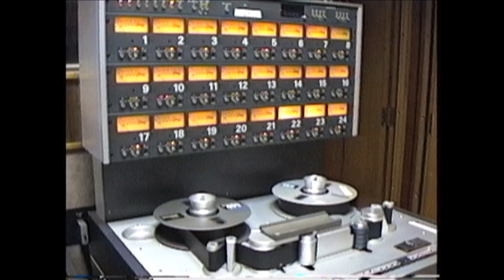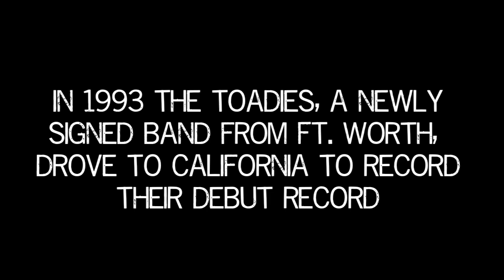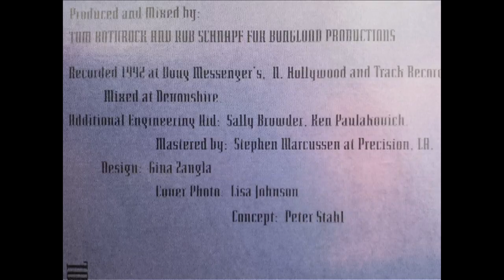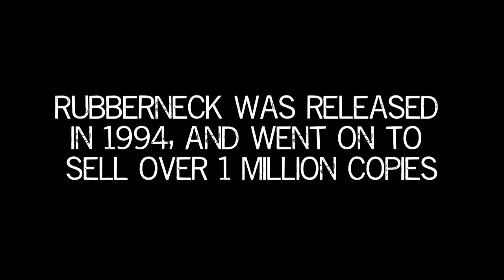Clark Vogeler's "Dark Secrets - The Stories of Rubberneck"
On April 1, 2014 Toadies re-released the 20th anniversary edition of their platinum-selling album, Rubberneck. Rubberneck has been completely re-mastered and includes five bonus tracks from the original Rubberneck sessions. The release is available on CD and Vinyl only and is in stores now!

Toadies are currently on tour with Supersuckers and Battleme in support of Rubberneck. During each show on the nation-wide tour, Toadies will play Rubberneck in its entirety! Don't miss out, grab your tickets now for their upcoming dates

Director, Clark Vogeler's Commentary:

In the discussions leading up to the 20th anniversary of my band's first album, Rubberneck — an album that was recorded and released before I joined the band — it came to light that there existed eight hours of footage that our former bassist Lisa Umbarger had filmed while recording the album in 1993. I wanted to contribute something to the reissue and figured I could cut a five-minute video from the old tapes.

When I looked at them, I found that some great performances were captured and decided to do some interviews with the two remaining band members from that time and try to answer some of the questions that fans always seem to have about the songs from that album, such as: "What does this song mean? Is it about murder, rape, etc.?"

Previously, the band has maintained an ambiguous front regarding the meanings/inspirations of these songs. To paraphrase Vaden Todd Lewis, songwriter for the band: What people infer from these songs is often more interesting than what they actually mean, so let them think what they want. Hell, I didn't even know what some of the songs were about, so I thought this would be a good opportunity to investigate what was going on in Vaden's mind when he wrote them.

When I interviewed him for the documentary, he was incredibly forthcoming, and what I found surprised me. Of course there is religion, but there are also metaphysical themes, characters that carry through multiple songs, and I actually found out what "Possum Kingdom" is about — 16 years after I joined the band!

I think it's fair to say that Rubberneck changed my life — not so much as a listener, though me and my bandmates in Funland at the time were briefly depressed when we heard how good the album was, but years later, when I was asked to join the band as guitar player. I had given up playing music when they brought me in, and due largely to the popularity of this album; I am still playing music with the band and have been able to perform in front of amazing rowdy crowds all over the country. Rubberneck and its success has afforded me countless great experiences in my, and I feel fortunate to give something back.